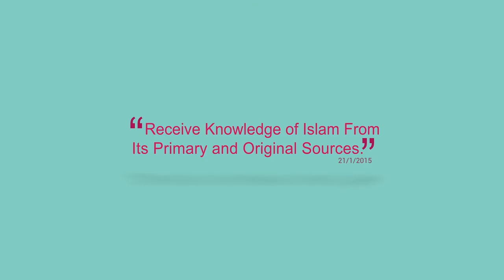Women rights in Islam